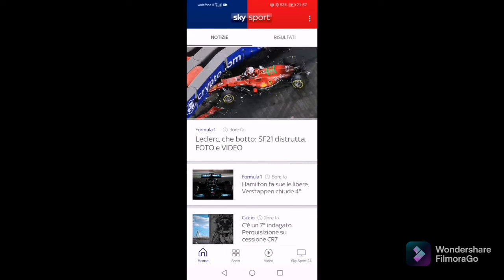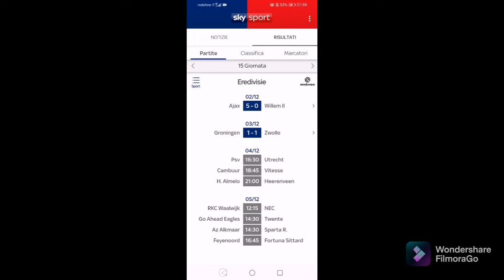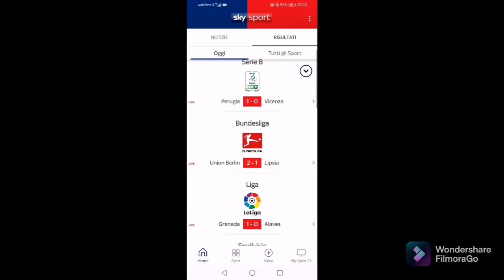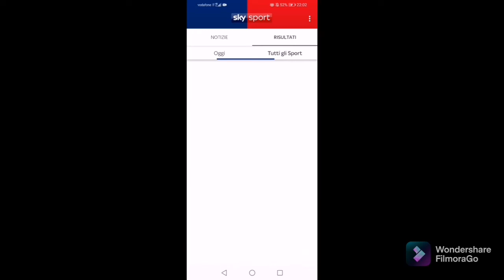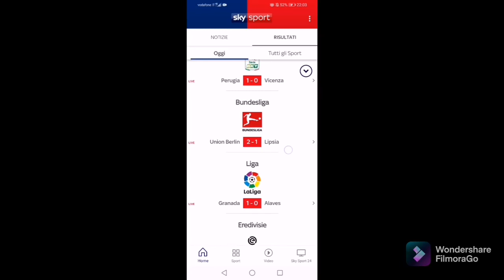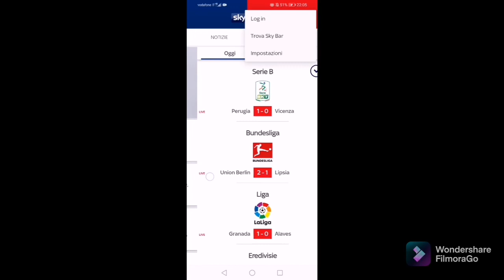LE NEWS PIÙ IMPORTANTI DI QUESTO MESE😱😱😱😱! VIDEO INFORMATIVO